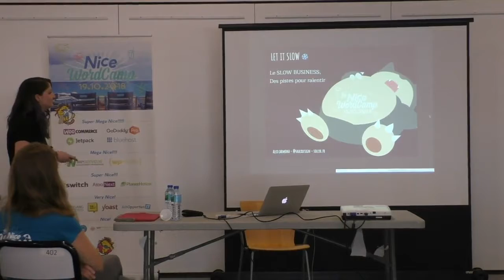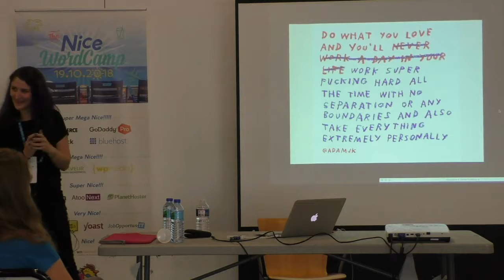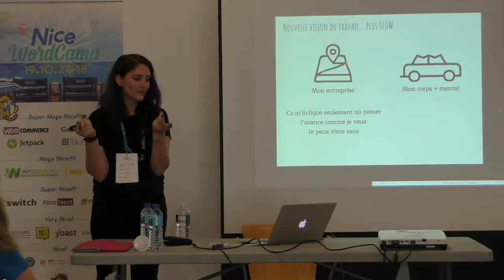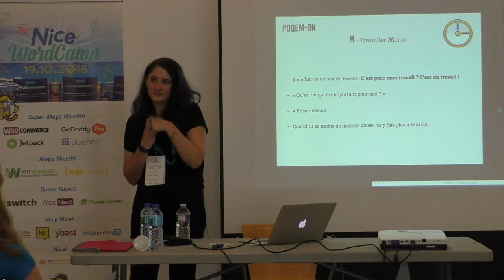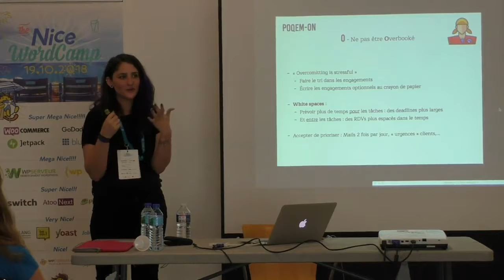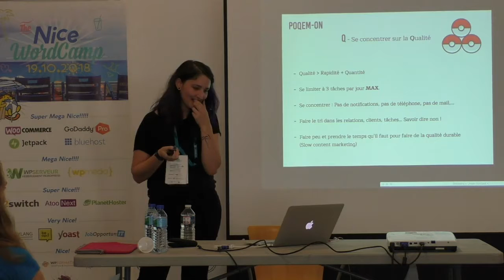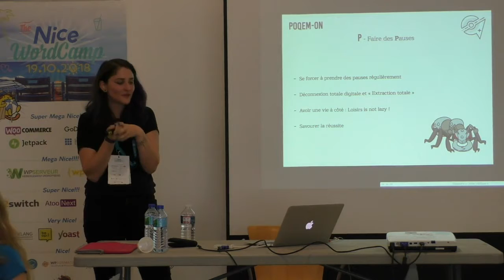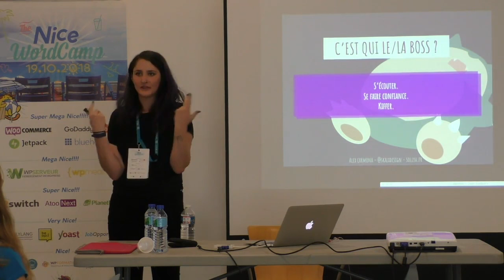Alex Carmona: Let it Slow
La vie d’entrepreneur disruptif VS L’art de vivre avec sa boîte. Le Slow Business ou des pistes pour éviter le burn-out, ralentir, trouver son rythme et remettre le travail à sa place (spoiler-alert : c’est pas avant ta vie perso).